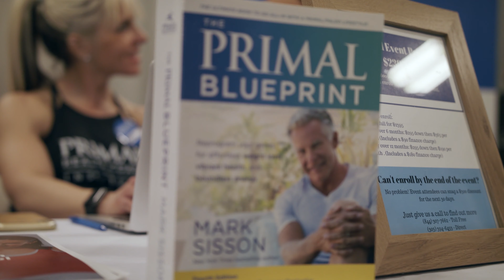Primal Health Coach Success Story — Anna Fruehling